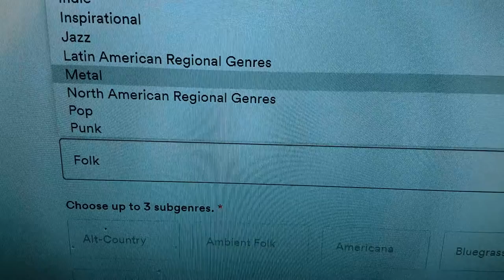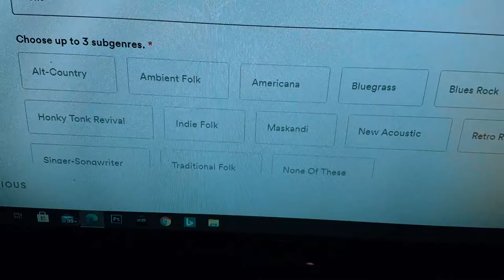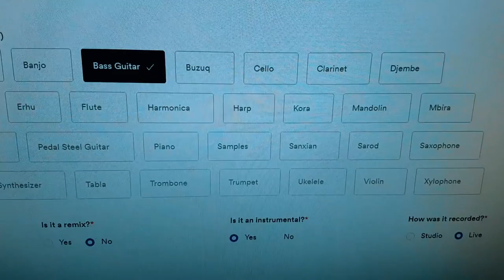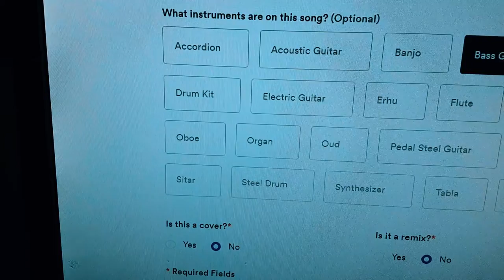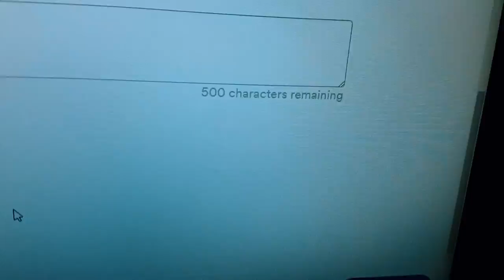How to get on a Spotify Playlist - or not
For musicians: A brief look at how to present tracks for consideration for a Spotify curated playlist and how weird and unhelpful we find their process if you make anything other than predictable mainstream genre music.
It's not anti-Spotify - it's us being mystified by them.